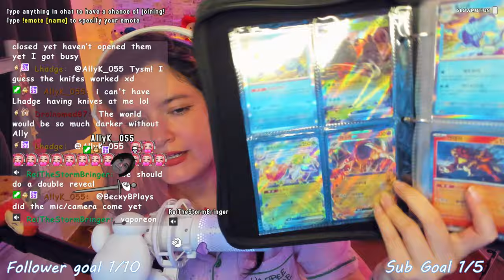Palia Home Exploration: Touring Viewers Homes!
It if finally time to get into the house tours!!! Every so often, I like to take a tour of the house plots that you guys have created! As you all know, my house is pretty much a hoarders home so there isn't much to look at other than the 1 corner that have my bed. Because of this, I want to come to your houses to see what you have done with it to get some inspiration for what I can do with my housing plot when I level up enough. I am so excited to see what you guys have done. I will start off with viewing the houses of my Twitch subscribers and then more onto other viewers house. I can't wait to see your house! So please come talk in chat so we can see!!!

If you want to see what we were up to last week, check it out

👉Here are my other socials in case you want to see different content:

Chapters
0:00 Palia Home Exploration: Touring Viewers Homes!
4:36 Just Chatting
1:06:36 Housing Tours
1:24:44 Ally055's House
1:58:13 Lhadge's House
2:16:02 Redice's House
2:33:15 Jenn2017's House
2:48:45 City Sparrow's House
3:15:41 Kiersten Tyler's House
3:25:38 Just Chatting